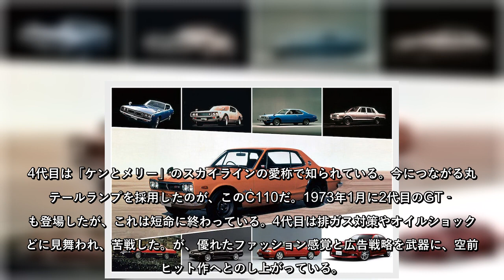ハコスカからケンメリへ ｜プリンス時代から続く唯一の車名スカイライン Vol.2｜ハコスカ、ケンメリへの憧憬